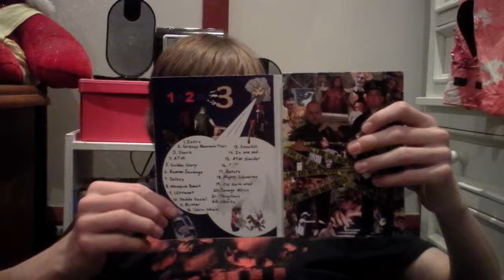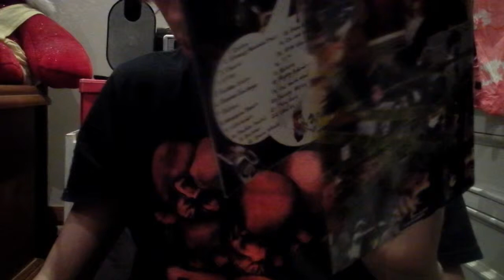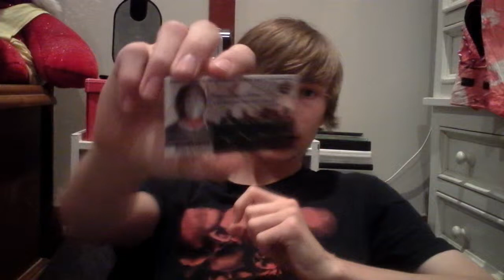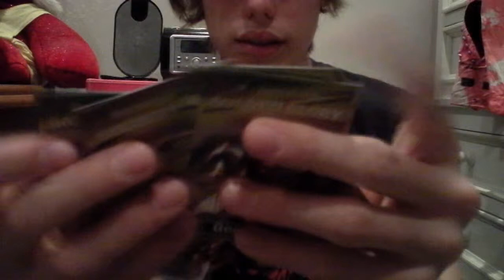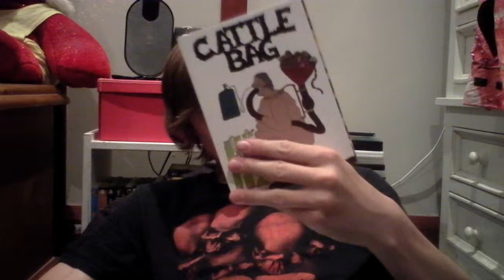Cattle Bag (hand-signed) Special Edition Unboxing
Ordered this a few months ago from a mass CKY collector in Canada off eBay and thought I'd share my unboxing of it (and the collectors items) with the internet!